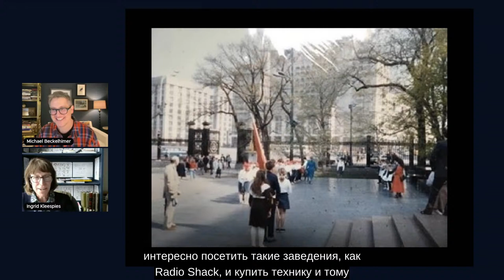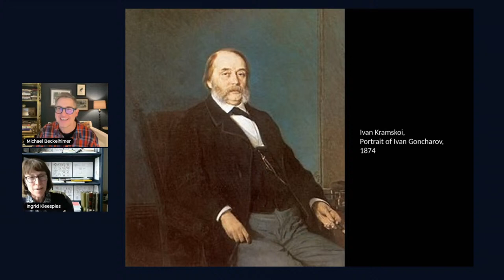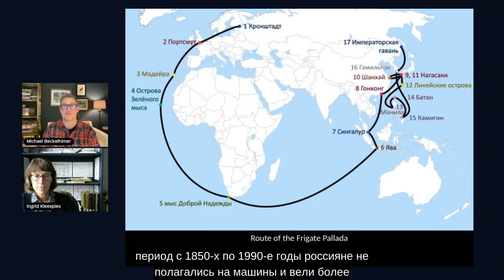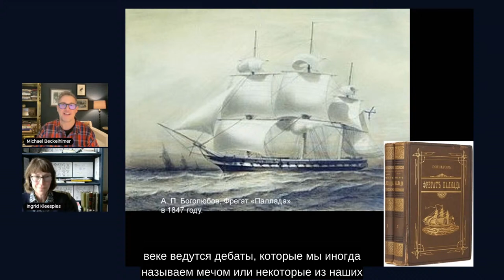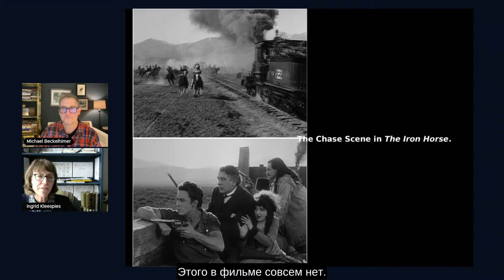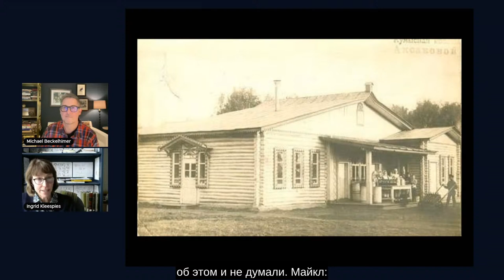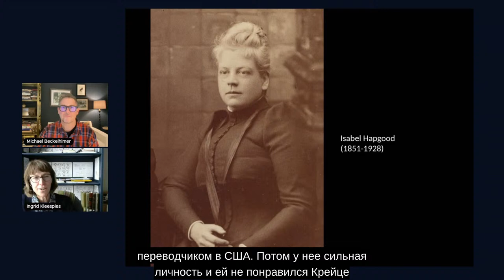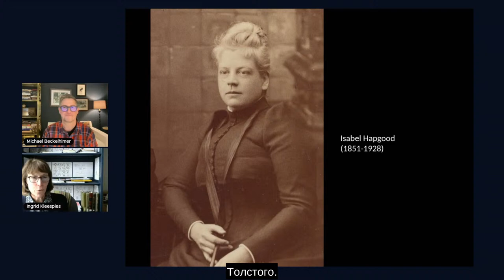Culture Connection: Goncharov and Aksakov: East to Siberia, West to London